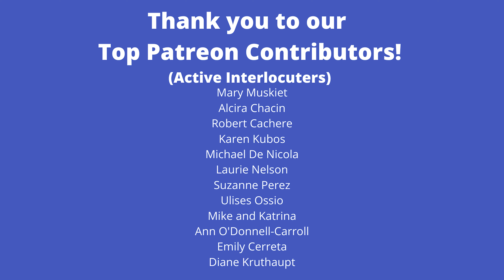Knowledge and Humility - Homily Afterthought with Conversing Clergy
In this Homily Afterthought, following the homily preached last weekend, I talk about the vastness of spiritual knowledge and how it takes humility to grow in it.